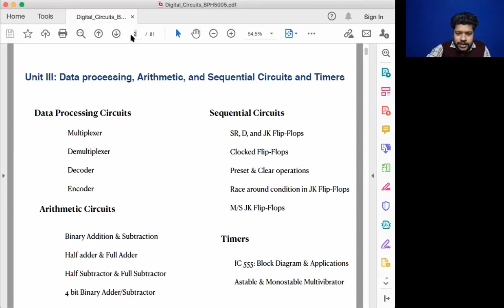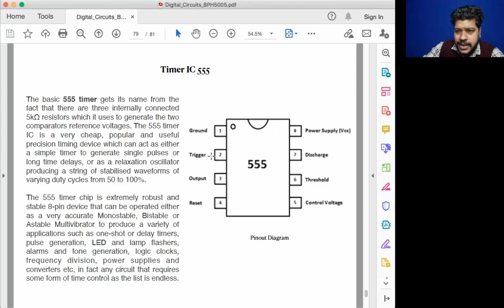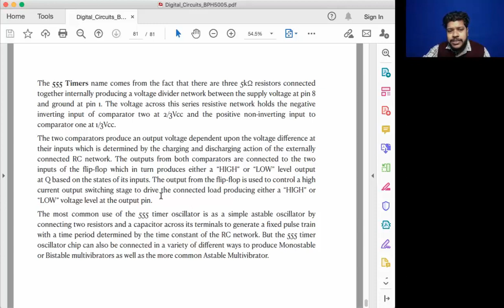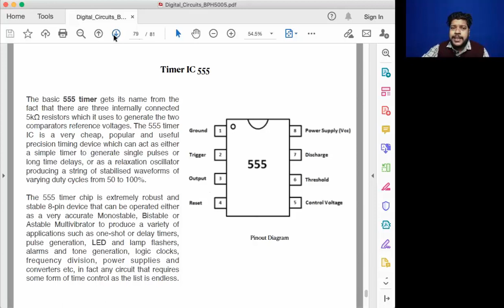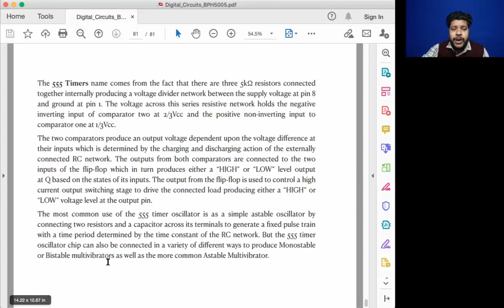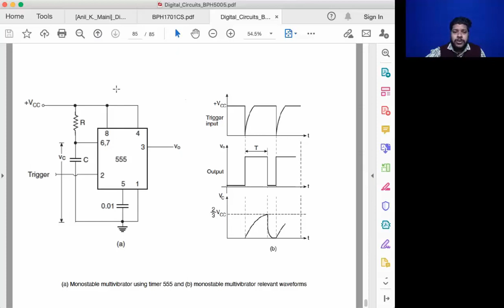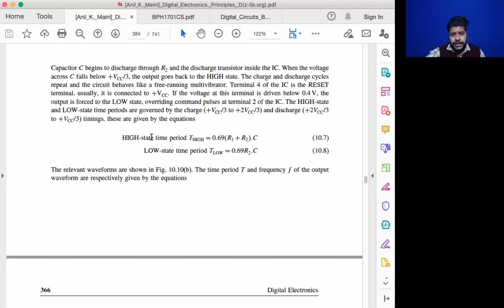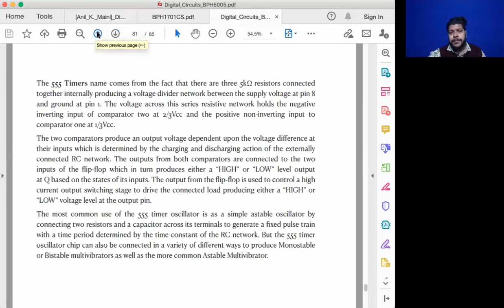Digital Electronics | Lecture 36 | Timer IC555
Join telegram group for complete course